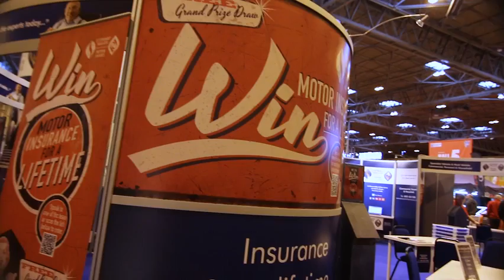Sir Stirling Moss at FBHVC stand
At the FBHVC stands - Sir Stirling Moss with Stewart Miller & Peter James Insurance at the Classic Motor Show 2016